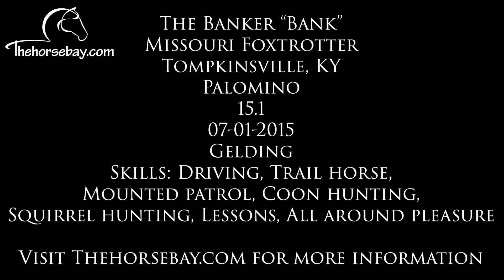Palomino Missouri Foxtrotter Gelding For Sale- Driving/Trail/Gaited/Lesson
The Banker “Bank”
Missouri Foxtrotter
Palomino
Gelding
15.1HH
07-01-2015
Tompkinsville, KY
Skills: Driving, Trail horse, Mounted patrol, Coon hunting, Squirrel hunting, Lessons, All around pleasure, Gaited.

Visit Thehorsebay.com for more information and documents and make arrangements to visit.